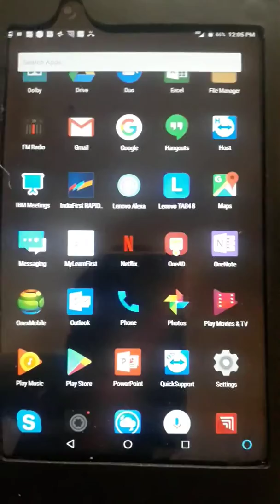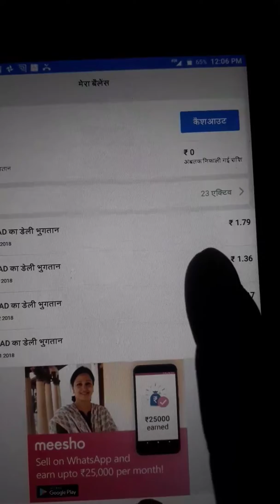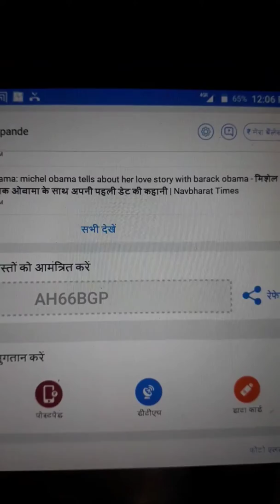Mony freedom Aao Lakhpati Bane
Ab koi bhi berojgar nahi Sab Bane Lakhpai